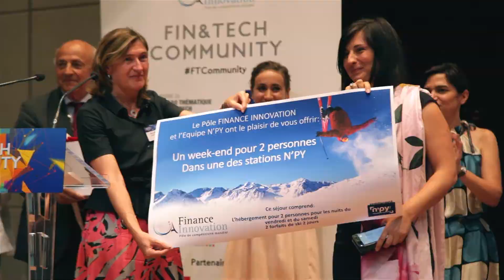FTCommunity2017 - Interview de Stéphane Eyraud, Associé-Fondateur et PDG de Chappuis Alder & Co